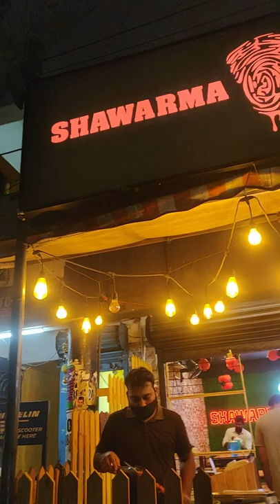Shawarma crime 💥|250₹ Jumbooo shawarma 🤯